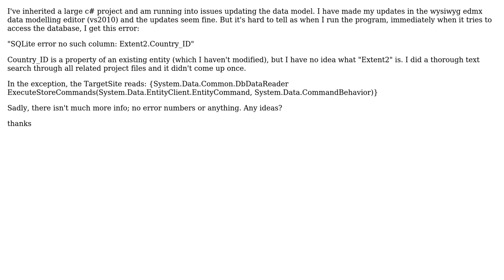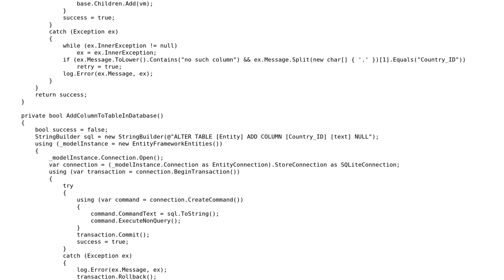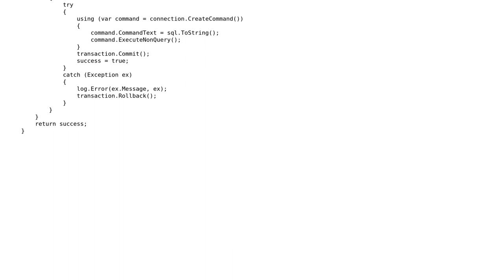"No such column Extent2.‹fieldname›" Problems (2 Solutions!!)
"No such column Extent2.‹fieldname›" Problems

With thanks & praise to God, and with thanks to the many people who have made this project possible! | Content (except music & images) licensed under CC BY-SA | Music | Images & others | With thanks to user The Lonely Coder user Joel C user Jason Spitkoski and the Stack Exchange Network Trademarks are property of their respective owners. You are responsible for your own actions.